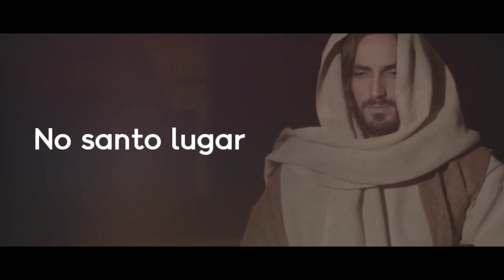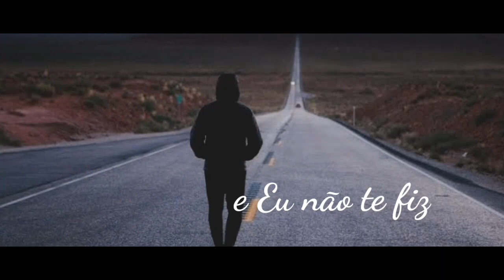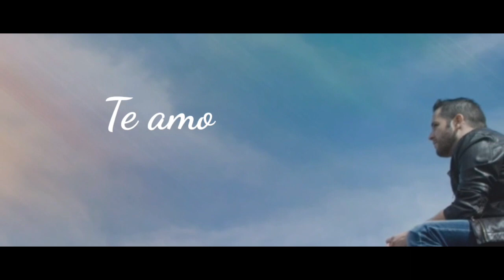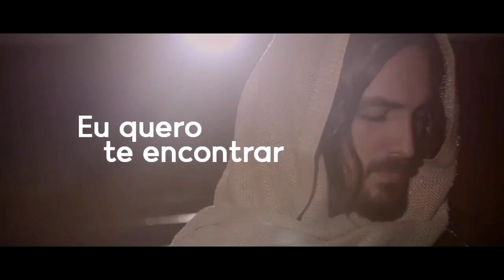O Lugar | Pr. Lucas | VÍDEO COM LETRA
É tempo de voltar para os braços do Pai. Ele nos espera todo dia para estarmos junto com Ele.

O Lugar
Thiago Braga/ Diogo Di Blasi

Hoje Eu fui te procurar naquele lugar
Onde você Me chamava de Pai
Esperei com tudo que Me pediu
Mas você não foi, onde é que você está?

Já não ouço mais a sua voz
Você não tem mais tempo para vir aqui
Tá tão ocupado com as suas coisas
Que se esqueceu de Mim
Mas se precisar de um ombro pra chorar
Ainda vou estar naquele lugar
Onde você buscava e Eu ia te encontrar, meu filho!

No santo lugar, Eu quero te encontrar
Sarar suas feridas e te perdoar
Lá naquela cruz, morri em seu lugar
Filho, nada irá Me impedir de te amar

Filho, dei minha vida por você
E Eu não te fiz para viver assim tão longe, meu filho
Filho, Eu inspirei o compositor
Pus essa canção nos lábios do cantor
Só pra te dizer, te amo!